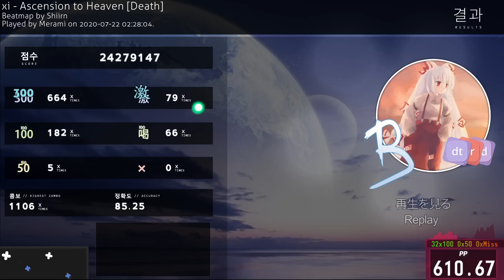osu! | Merami | xi - Ascension to Heaven [Death] +HD,HR,DT 85.25% 9.98★ 1123pp | 1st DTHR FC!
Map | Click "Show more" for an explanation what this video and free to play rhythm game is all about!